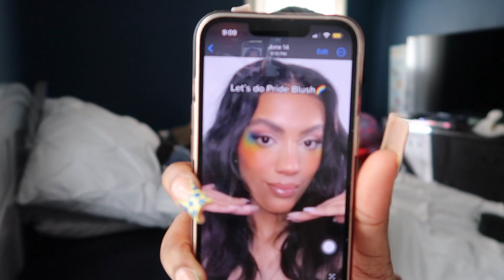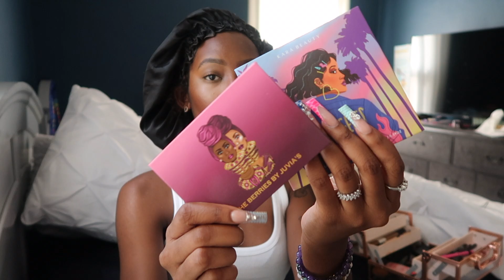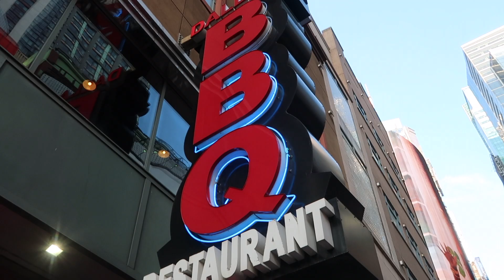VLOG| we went to NYC Pride Parade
hey hey hey! We're back with another vlog. Thank you guys for returning (or just joining) to tune in!

We had a blast in the city, this was my second year attending the pride festival in NYC. Join & follow me through the vlog!